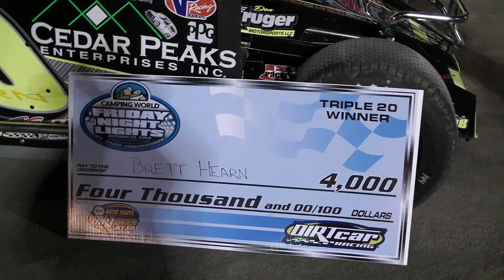SDW 2014 - Brett Hearn